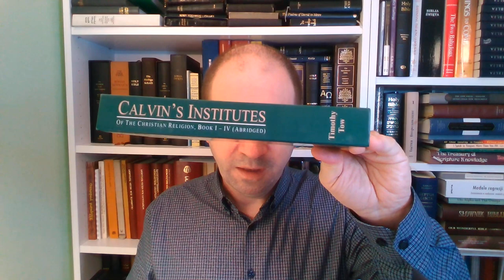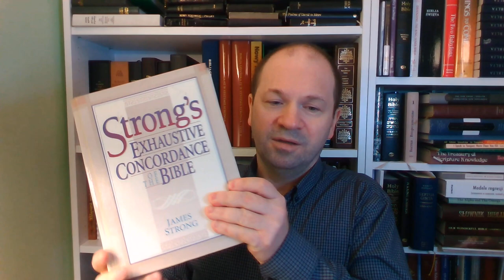TULIPan do śmietnika: Dlaczego nie jestem kalwinistą? CO JEST NIE TAK Z PIĘCIOPUNKTOWYM KALWINIZMEM?